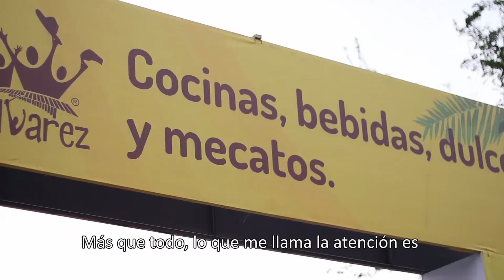¡Ser de Cali es sentirse orgulloso de nuestras raíces pacíficas!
Luis Oswaldo Becerra, oriundo del Chocó, se llevó gratas sorpresas en su primera visita al festival afro más importante de Latinoamérica: el Petronio Álvarez. Y es que SerDeCali también es ser Pacífico, porque CaliEsPetronio.